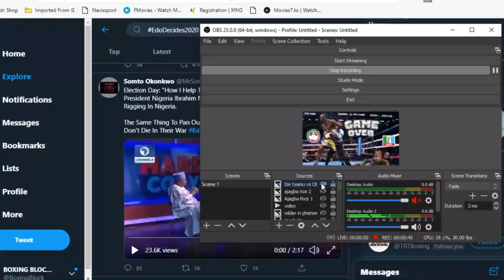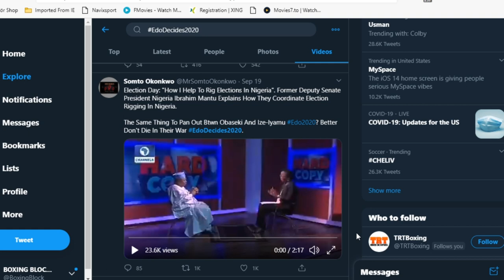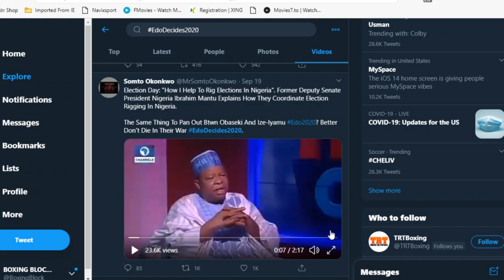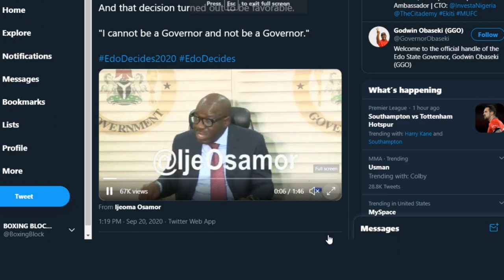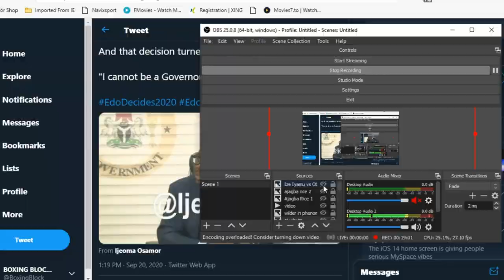GODWIN OBASEKI KNOCKS OUT IZE IYAMU IN THE EDO STATE GOVERNORSHIP ELECTION 2020|NIGERIA